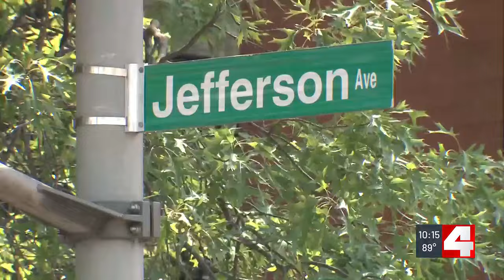2 people killed in crash in south St. Louis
Police say two people are dead following a crash involving a car and a motorcycle.